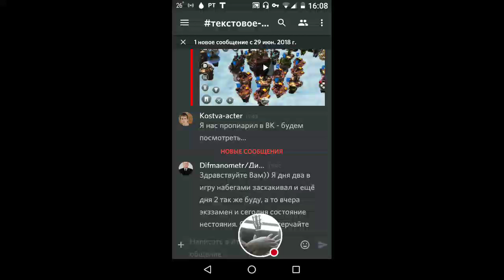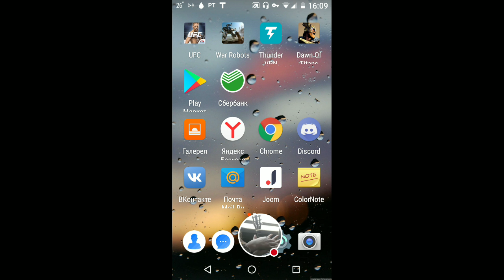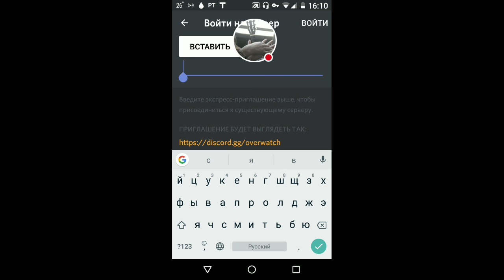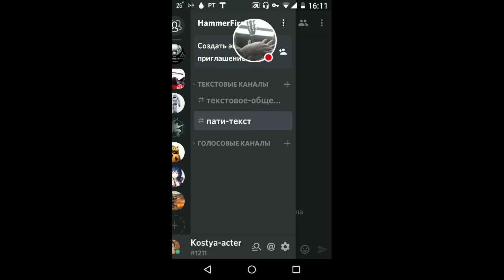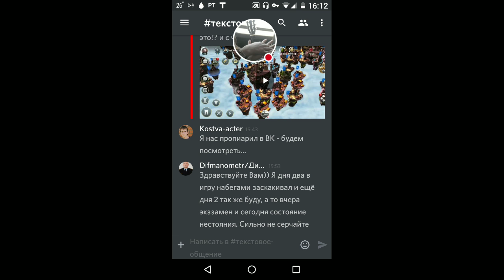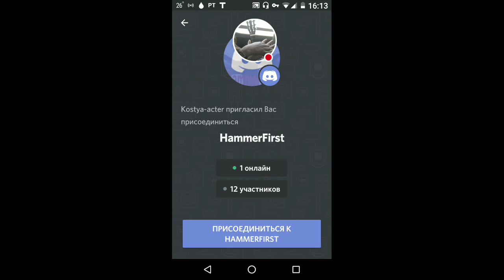Discord, как добавиться в канал, на сервер ? Все ответы здесь.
Discord как мне добавиться в канал? 1установить и зарегиться в дискорд.2верхний левый угол на + 3.по ссылке приглашению. 4вот тестовая ссылка(у вас будет та- которую вам дадут)